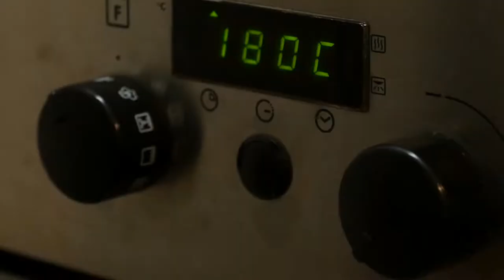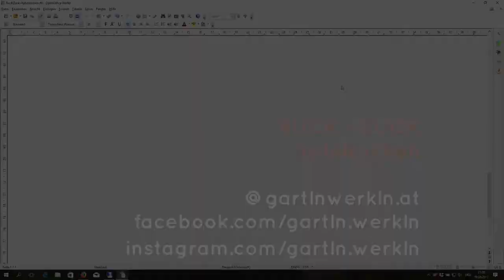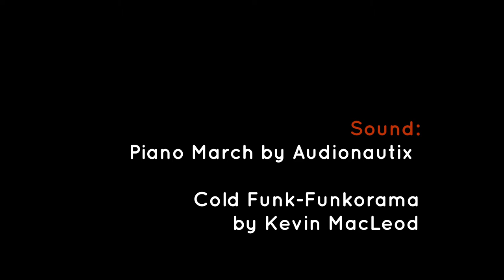Apfelkuchen vom Blech saftig einfach schnell und lecker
Wir zeigen Dir, wie Du schnell und ganz einfach einen Ruck-Zuck Apfelkuchen machen kannst, ohne Fertigprodukte. Das Nachkochen ist auch für Männer geeignet!

Für den Blechkuchen brauchst du:

300 Gramm Zucker
300 Gramm Mehl
250 Gramm Butter
5 Löffel Joghurt
6 Eier
Backpulver, Zimt, Vanille

1. Eier trennen
2. Butter mit Dotter, Zucker und Vanille mixen
3. Mehl mit Backpulver und Zimt beimengen
4. Eiklar zu Schnee schlagen und unterheben
5. Backrohr vorheizen ca. 180 ° C
6. Das Backblech mit Butter einstreichen und mit Mehl bestäuben.
7. Die Kuchenmasse auf das Backblech verteilen
8. Belohnung für den Kameramann herrichten (optional)

Rein damit in den Ofen und ca. 40 min backen.
Wenn Du mit einem Zahnstocher einstichst und es klebt kein Teig mehr an, ist der Kuchen fertig.

Gutes Gelingen und einen guten Appetit wünscht Dir das Kochteam von

Wenn Dir das Video gefallen hat, teile und like es. Über einen Kommentar würden wir uns freuen. Du könntest etwas verpassen ;-)

Und ...

Schaut Dir das Video an und lasse uns wissen, wie es Dir gefallen hat.

Intro:

Piano March / Audionautix

Du kannst diesen Song in jedem deiner Videos verwenden. In deiner Videobeschreibung muss allerdings Folgendes enthalten sein: